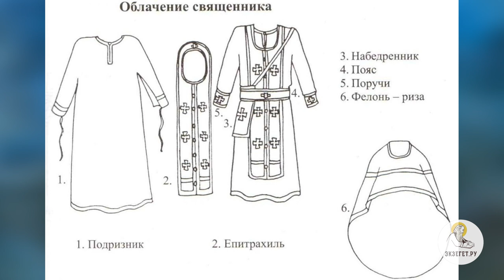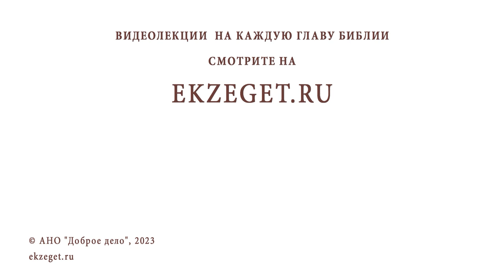ЛИТУРГИКА. ОБЛАЧЕНИЯ ДУХОВЕНСТВА. Священник Александр Сатомский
Команда Экзегет.

Библейский портал Экзегет вместе со священником Александром Сатомским предлагает курс лекций по литургике – богословской дисциплине, изучающей христианское церковное богослужение.
Беседа #7: Облачения духовенства.

🔸  Облачение первосвященника
🔸  Происхождение литургических одежд
🔸  Стихарь. Римская туника. Подризник
🔸  Епитрахиль. Орарь
🔸  Молитвы при облачении
🔸  Поручи. Элемент доспехов
🔸  Императорское происхождение элементов богослужения
🔸  Набедренник. Пояс. Палица
🔸  Фелонь. Дорожный плащ
🔸  Наперсный крест. Появление в 1896 г.
🔸  Архиерейское облачение. Сакос и омофор
🔸  Цвет облачения